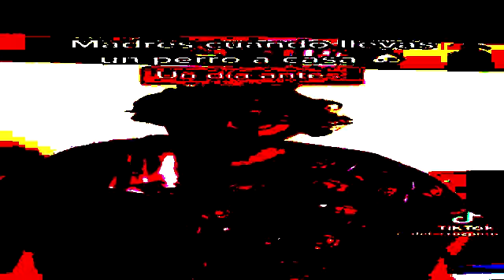[REQUESTED] Ni Se Te Ocurra Csupo Effects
Requested by: @spainempireforever4210.